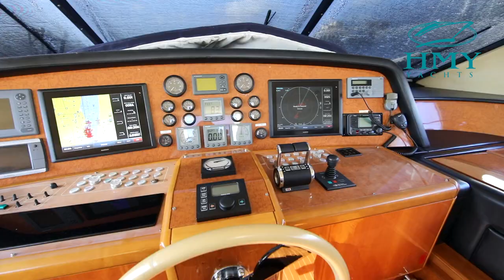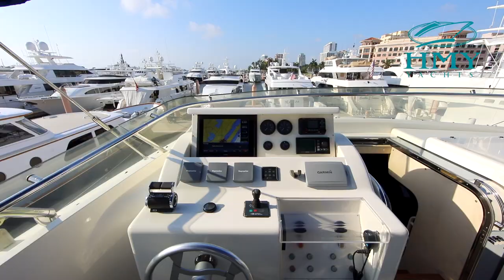2003 Ferretti 94' Custom Line TOMORROW WE RIDE - For Sale with HMY Yachts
For more information on 2003 Ferretti Yachts 94’ Custom Line TOMORROW WE RIDE, for sale with HMY Yachts,

2003 FERRETTI YACHTS 94’ CUSTOM LINE “TOMORROW WE RIDE” WALKTHROUGH

Enter the salon of this FERRETTI YACHTS 94’ CUSTOM LINE through two large sliding glass doors from the aft deck. Her master suite in on the main deck with three guest staterooms below for a sleeping total of ten. The salon / dining salon is serviced by a galley to port side. There is a sliding privacy door from the galley to the salon. Crew accommodations on this 94’ FERRETTI are below forward and are comprised of a lounge area, captain stateroom and a twin crew stateroom forward. The pilothouse is one half deck forward of mid-ship with passage to a large flybridge deck with helm station. The aft main deck has a teak table with storage and offers seating for 8 to 10 guests. The engine room has an auxiliary control room adjacent to a large lazzarette/tender garage with a drop transom for great water access for swimming, diving or tender boarding. This garage also functions as a Beach Club with SAT TV/Stereo entertainment center, Sub-Zero refrigeration.

Her 2015 interior upgrades for the CUSTOM LINE 94 define the epitome of sleek Italian design and brings in old world classic. The wall paneling and leather covered built-in furniture are furnished in hand-selected cherry and burl veneer finished in a mirror-like gloss. Lounges, chairs and headboards are upholstered with the finest grade Italian leather. The galley work surface is granite and lacquered cabinets. All heads have full showers with lacquered cabinetry and paneling are complete with marble soles and vanity tops. The overheads aboard 2003 FERRETTI YACHTS 94’ CUSTOM LINE “TOMORROW WE RIDE” are intricately designed and finished with Alcatara suede and are trimmed in gloss cherry and burl.